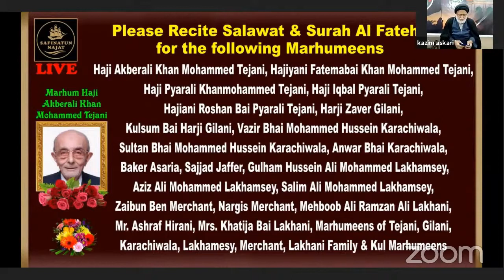MAJLIS BARAE ISAALE SAWAAB MARHOOM HAJI AKBERE ALI TEJANI | MAULANA SYED SAFI HAIDER SAHAB QIBLA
MAJLIS BARAE ISAALE SAWAAB MARHOOM HAJI AKBERE ALI TEJANI